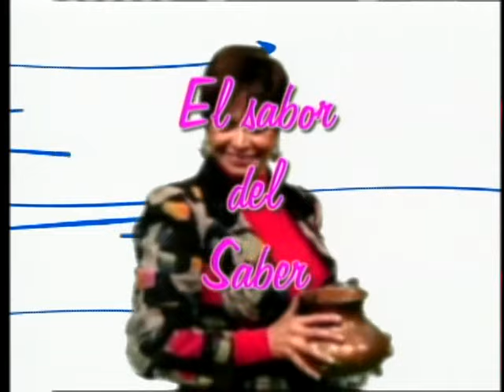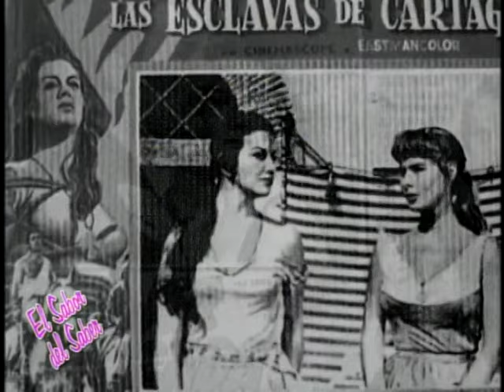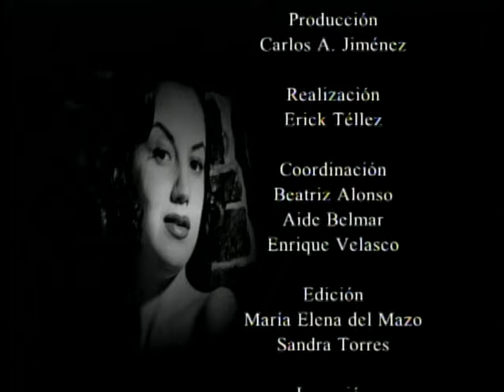Ana Luisa Peluffo en El Sabor del Saber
LA GRAN ACTRIZ ANA LUISA PELUFFO IRRUMPE EN LAS PANTALLAS NACIONALES EN LOS AÑOS CIENCUENTA, UNA DÉCADA DOMINADA POR CIERTA MOJIGATERÍA EN LAS COSTUMBRES Y ESPECIALMENTE EN LOS CONTENIDOS FÍLMICOS Y TEATRALES.
SIENDO JOVEN LE OFECEN UN PAPEL CENTRAL EN LA PELICULA LA FUERZA DEL DESEO, DONDE ALCANZARÁ LA CELEBRIDAD, AL ROMPER CON LOS PREJUICIOS, QUITÁNDOSE LA ROPA EN ESCENAS INOLVIDABLES QUE SON YA UN CLÁSICO.
NO HAY DUDA DE QUE del FIRMAMENTO APARECIO  TODA UNA ESTRELLA. POCAS COMO ELLA PARA DAR VIDA A UN PERSONAJE INDISPENSABLE DE NUESTRO MELODRAMA CLÁSICO: LA MUJER DE BELLEZA ARREBATADORA, CAPAZ DE DESQUICIAR AL MÁS HOMBRE MÁS SOSEGADO O ECUÁNIME, REALMENTE ENLOQUECEDORA. SU GRACIA MAYOR TAL VEZ CONSISTA EN QUE ANA LUISA CONSIGUE ESTO LEJOS DEL ROL DE MUJER FATAL SINO, MÁS BIEN, DESDE UNA NATURAL INOCENCIA, UNA TIMIDEZ SEDUCTORA QUE LA HACE SEGUIR DESTINOS TRÁGICOS, PERO MUY TONIFICANTES PORQUE SU ATRACTIVA PERSONALIDAD TERMINA POR IMPONERSE, ¿O NO ES ASÍ? IGUAL, CUANDO MUESTRAN PARTE DE SU ROSTRO DEFORMADO EN “LA MUJER MARCADA”.
 EN OTRO EXITOSO FILM, LA DIANA CAZADORA, ANA LUISA DESQUICIA A ROBERTO CAÑEDO. Y ASÍ EN MUCHAS PELÍCULAS QUE HAN PERDURADO DE MANERA MÁGICA A LO LARGO DE DÉCADAS, Y SE RECICLAN EN LA BELLEZA MADURA Y CONTUNDENTE DE ANA LUISA EN PELÍCULAS COMO REVENTÓN O LA VENIDA DEL REY OLMOS.
TIENE EN SU HABER MAS DE 300 PELÍCULAS, ACTUANDO CON FIGURAS IGUALMENTE MUYDESTACADAS DEL CINE NACIONAL.
ACTRIZ MULTIPREMIADA CON LAS DIOSAS DE PLATA QUE AUN CAUTIVA Y TRIUNFA EN NUESTROS DIAS.